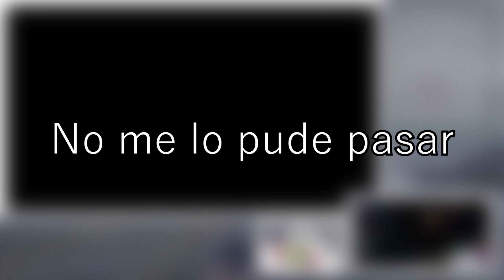FNF vs Shaggy x Matt | EL CROSSOVER MÁS PELIGROSO DE FRIDAY NIGHT FUNKIN'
Si tuviera mucho tiempo libre podría practicar la canción oculta, pero ya estoy demasiado atrofiado con trabajos de la escuela, con Twitch y con YouTube, el tiempo libre que tengo lo uso para no estresarme y jugar otras cosas xDDD, algún día probablemente lo pueda practicar y pasármelo DE BUENA MANERA y no tocando teclas al azar, pero como muchos saben no se leer flechas en 9k porque en osu! uso una skin de barras, todo se simplifica a la practica!

Seguramente haga mi versión en osu!mania. esta vez con una dificultad de 4k ;)

Timestamps:
00:00 - Intro
00:44 - Power Link
04:12 - Revenge
08:13 - Final Destination
13:30 - Carta
14:31 - Final Destination (Canción Oculta)
- PC Specs -
MB: Asus® M/B AMD Prime A320M-K
CPU: AMD Ryzen 5 2600
GPU: XFX RX 570 4gb
Ram: 2x 8GB Ballistik Sport 2666mHz
Storage: 500gb Toshiba HD and Kingston SSD 120GB M.2
Case: Deepcool® Gabinete mATX Matrexx
Power Supply: Thermaltake Smart 430W +80 Plus